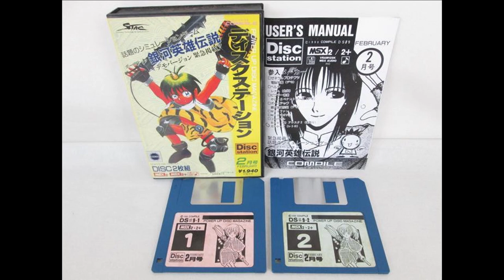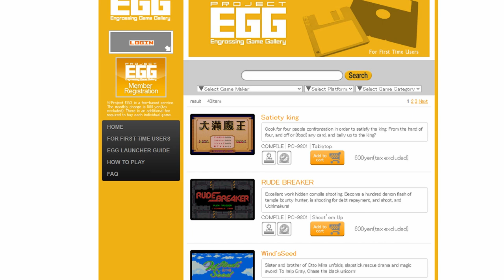Rude Breaker: Review+ (PC-98) - O Aleste perdido / The Lost Aleste game.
shorturl.at/nMPQX